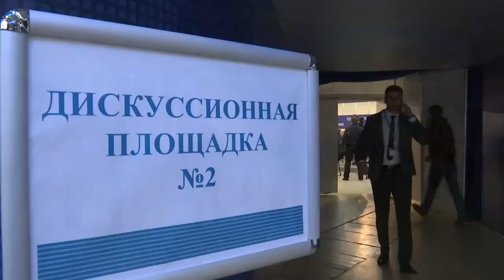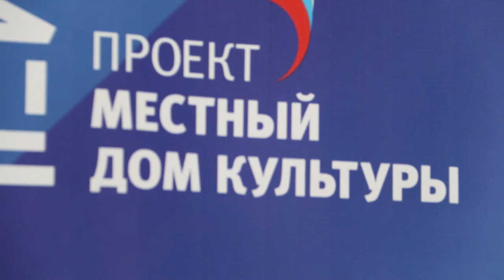Анапчане приняли участие в съезде "Единой России"